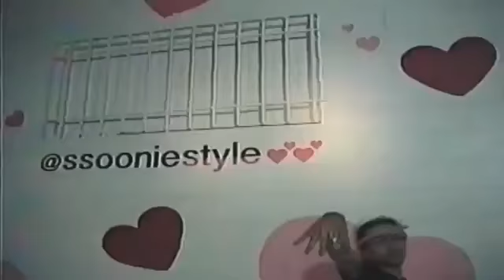Lil Tracy - All I Wanna Know (Music Video)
R.I.P Yung Bruh